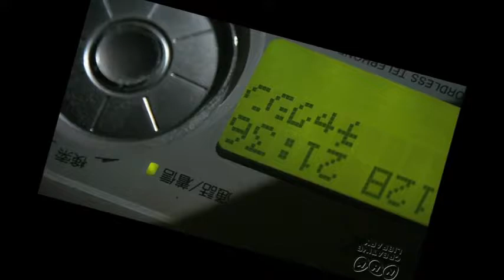Tome文芸館 円周率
声の出演：宏美（ろみりん）　脚本･音響･映像：Tome館長
宏美（ろみりん）さんが演じてくださった！

下請け業者と電話で商談中
不意に回線が切れてしまった。

大変なクレームが発生していた。
在庫部品数の確認を急ぐ必要があった。

すぐに固定電話機の番号ボタンを押すと
ボタンがはずれてバラバラになった。

あわててボタンを拾い
なんとかはめ直して押し直す。

あせっているため最後まで正しく押せない。
バカみたいに掛け直しを繰り返す。

さらに、この緊急時だというのに
隣席の同僚が邪魔をする。

なぜか耳もとで円周率を唱えるのだ。

（なんだ、こいつは？
　なぜこいつ、こんなに丸い顔なのだ？）

無性に腹が立つ。

持っていたペンを逆手に握り
同僚の毛深い腕にペン先を突き刺す。

「殺すぞ！ 仕事中なんだからな！」
感情にまかせて怒鳴りつける。

ところが、なぜか
同僚の腕からペンが抜けなくなる。

どうやら腕を覆う毛に絡まってしまったらしい。

ペンがなくてはメモを取れないので
ひたすら後悔するばかりである。

【　Number π　】

While I was negotiating with a subcontractor on the phone,
the line was unexpectedly broken.

A serious complaint was occurring.
I had to hurry to check the number of inventory parts.

When I pushed the number button of the fixed phone vigorously,
the button was disconnected and scattered.

Pick up the buttons, rush hard and reattach them.

Because I am hurt, I can not push it properly until the end.
Repeat hooking like an idiot.

Furthermore, my colleague at the next desk
interferes with me in this emergency.

He for some reason sings number π in my ear.

What is this guy, why is it such a round face?
It gets angry with ashes.

I grasped the pen I had
and stuck my colleague's hairy arm with a pen tip.

"I will kill you! I am at work!"
I am angered with emotions.

However, somehow the pen will not come out of his arm.

Apparently it seems the pen has become tangled
around the hair that covers his arm.

Because I can not take notes without this pen,
I just regret it.